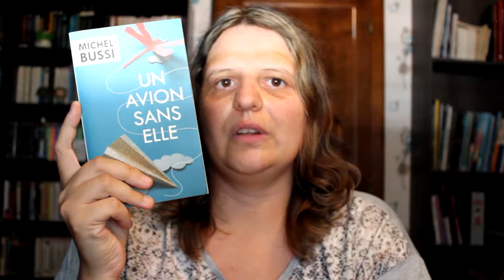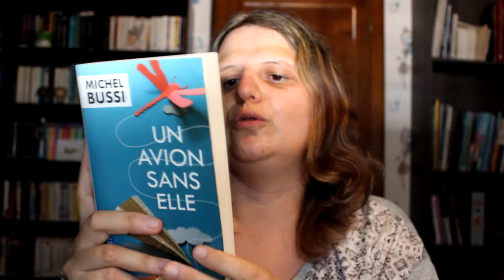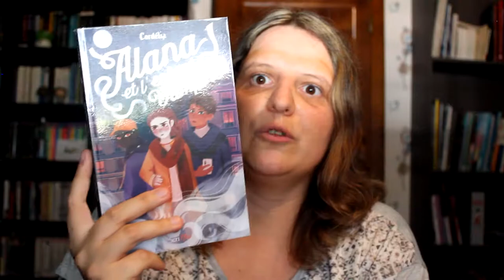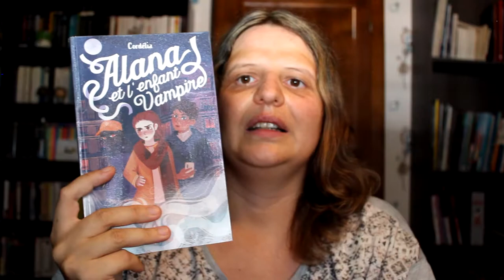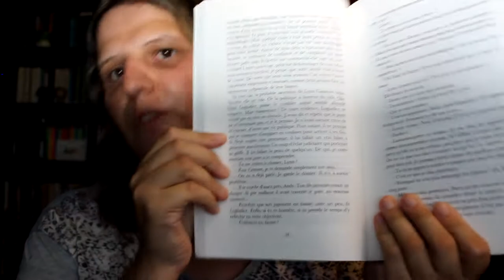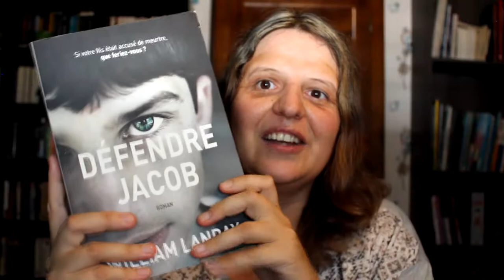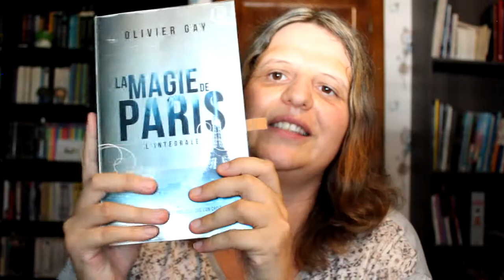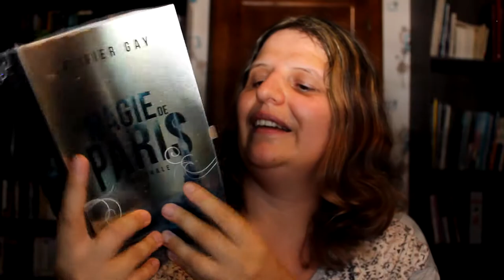Point lecture (du bon et de la diversité)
Bonjour, voici une vidéo où je parle de quatre livres qui m'ont beaucoup plu.